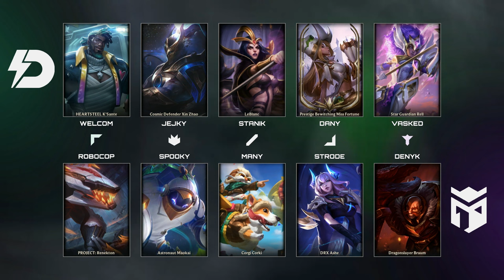DNE vs EIQ | Mastercard Hitpoint Masters | 14. kolo BO1 | Summer 2024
📺 Sleduj Mastercard Hitpoint Masters živě každé úterý a pátek na